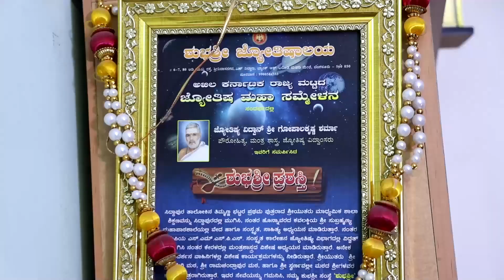ಹುತ್ತದ ಜಾಗದಲ್ಲಿ ಮನೆ ಕಟ್ಟಬಾರದಾ!? ಸರ್ಪಗಳ ಹುತ್ತ ಹೌದಾ ಅಲ್ವಾ ಅಂತ ಪರೀಕ್ಷಿಸುವುದು ಹೇಗೆ!DrGopalaKrishnaSharma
ಹುತ್ತದ ಜಾಗದಲ್ಲಿ ಮನೆ ಕಟ್ಟಬಾರದಾ!? ಸರ್ಪಗಳ ಹುತ್ತ ಹೌದಾ ಅಲ್ವಾ ಅಂತ ಪರೀಕ್ಷಿಸುವುದು ಹೇಗೆ!? Jyotishi Dr.GopalaKrishna Sharma | Heggadde Studio